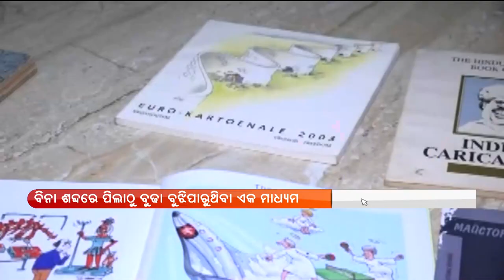Pratham Khabar | 06 May 2022 | Argus News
Pratham Khabar

+ସମ୍ଭାବ୍ୟ ବାତ୍ୟାକୁ ନେଇ ବଢିଲା ଭୟ…
+ଦେଶରେ ହିଟୱେଭ୍ ଓ ମୌସୁମିର ଆଗମନକୁ ନେଇ ପ୍ରଧାନମନ୍ତ୍ରୀଙ୍କ ବୈଠକ…
+ଆଜି ଜୈନ ଆନ୍ତର୍ଜାତିକ ବାଣିଜ୍ୟ ସଂଗଠନର "ଜେଆଇଟିଓ କନେକ୍ଟ ୨୦୨୨”...
+ସମାଜକୁ  ବତାଏନି ସେ ଚେତାଏ ...
+ପଲିଥିନ ଆଉ ପ୍ଲାଷ୍ଟିକରୁ ତିଆରି ହେଉଛି ପେଟ୍ରୋଲ ...